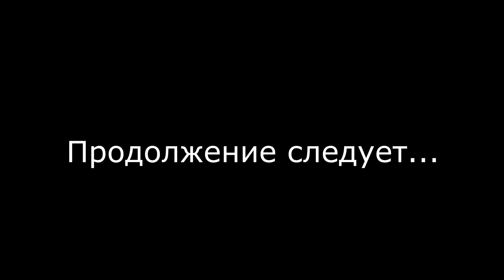ВЛОГ. Proikea едет в Тольятти! Часть 1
Наши контактные данные.
430003 республика Мордовия. город Саранск. ул.Большевистская 85
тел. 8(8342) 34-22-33